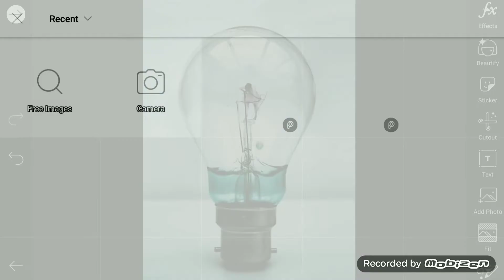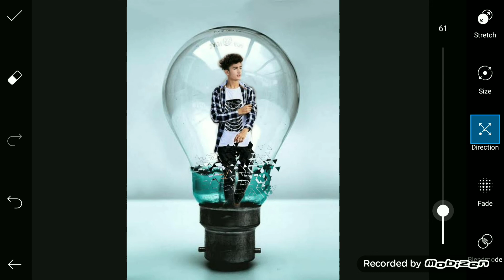Super style Instagram profiles photo editing tutorial Ms Teams